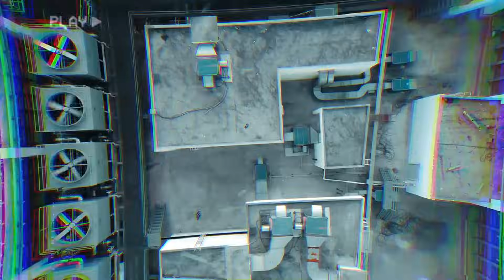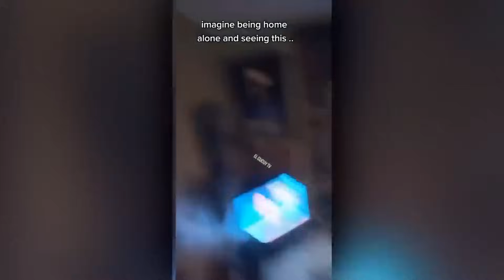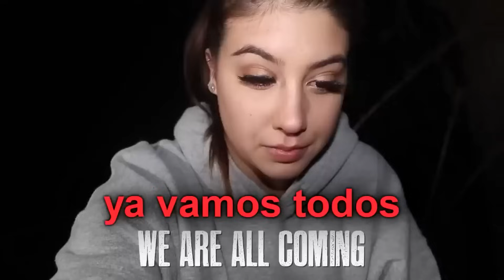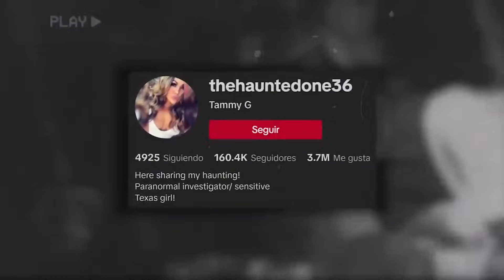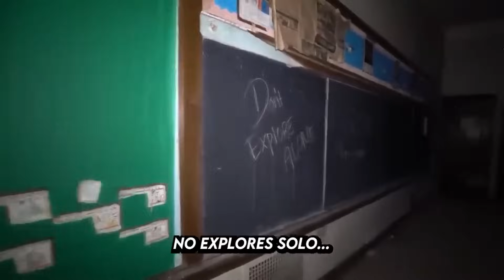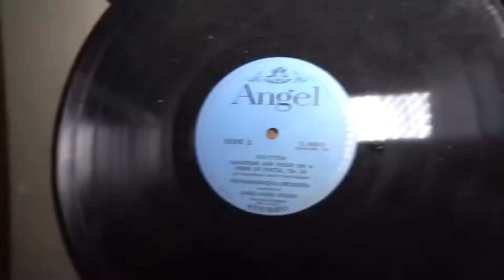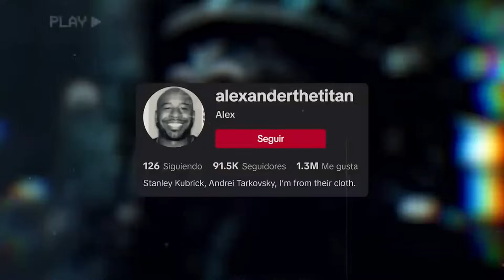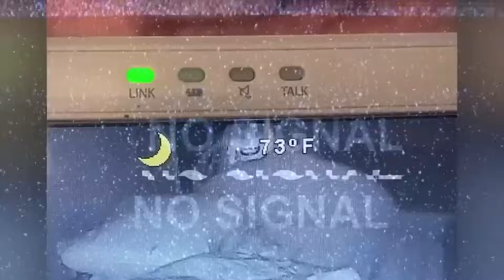No Mires Este Videos si Tienes Miedo Videos de TERROR REAL para NO Dormir